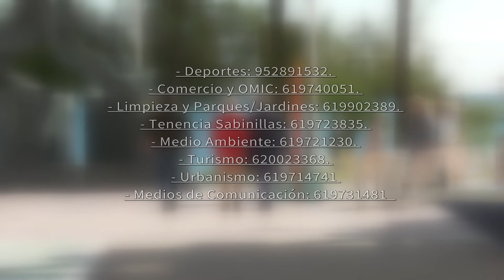Servicios de atención al ciudadano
Dado que Manilva se encuentra en el nivel 4 de grado 1 por Covid, desde el Ayuntamiento de la localidad se recuerda a los vecinos que necesiten información o atención municipal, que todos los servicios se encuentran operativos, pudiendo llamar a los números de teléfono de cada área.

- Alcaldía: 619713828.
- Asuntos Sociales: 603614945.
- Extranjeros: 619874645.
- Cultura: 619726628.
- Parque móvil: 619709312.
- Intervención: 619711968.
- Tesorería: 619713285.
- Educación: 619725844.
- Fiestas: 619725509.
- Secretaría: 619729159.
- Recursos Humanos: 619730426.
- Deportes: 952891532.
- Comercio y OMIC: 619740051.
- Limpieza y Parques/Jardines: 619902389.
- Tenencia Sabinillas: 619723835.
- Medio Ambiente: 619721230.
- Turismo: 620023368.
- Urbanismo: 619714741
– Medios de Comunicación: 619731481